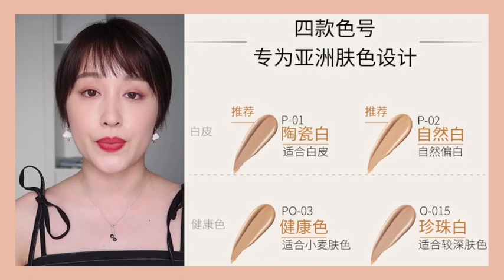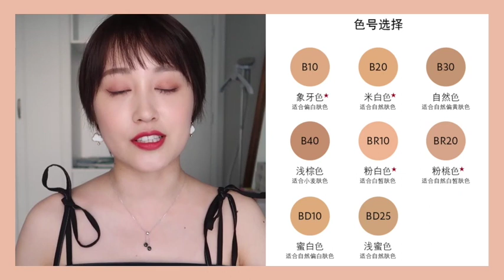梦诗Nicole---5个欧美系大牌粉底盘点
大家好~我是梦诗，我会在今后为大家中国的古妆以及仿妆，谢谢大家的支持
感谢大家收看我的影片~如果大家觉得不错请【喜欢】
享受看更多的影片并第一时间看到新节目也请【订阅】